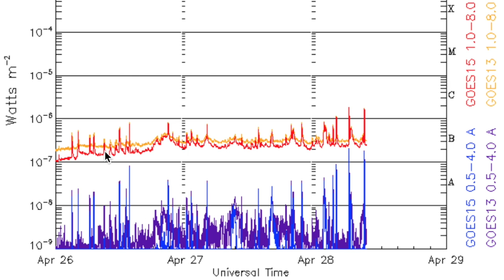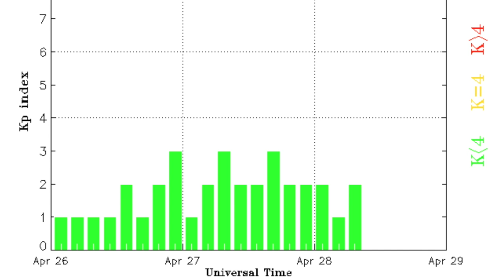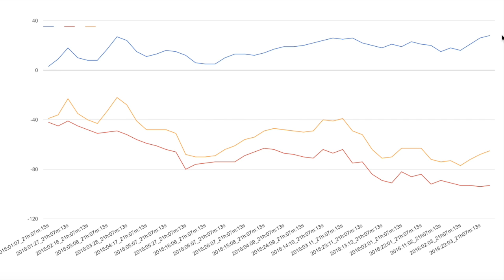Filament Erupting Now, CH Stream Coming | S0 News Apr.28.2016